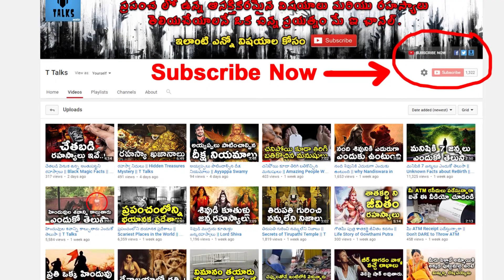Most Real Life Giants You Won’t Believe Exist || T Talks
manastore watch Most Real Life Giants You Won’t Believe Exist / Unbelievable Biggest Peoples / Real Life GIANTS /